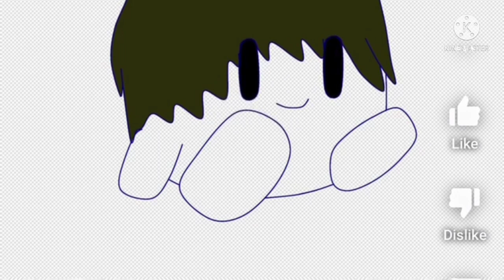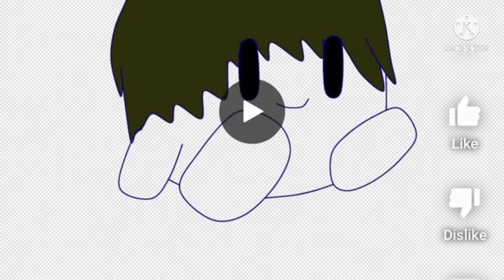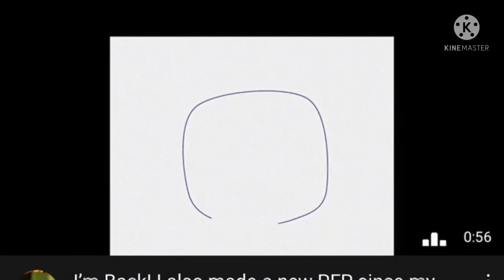my thoughts on Pub Gup